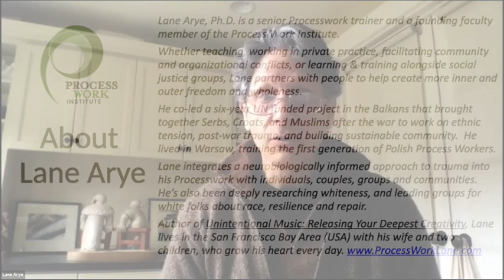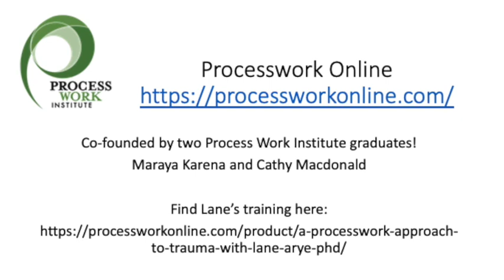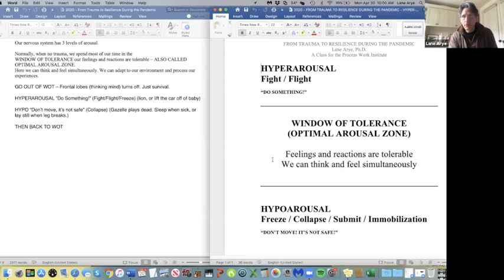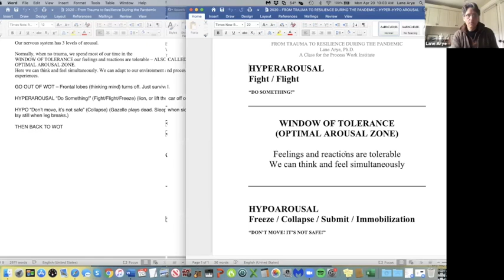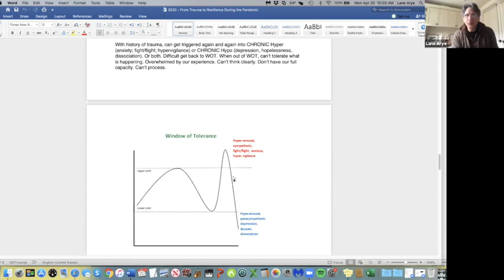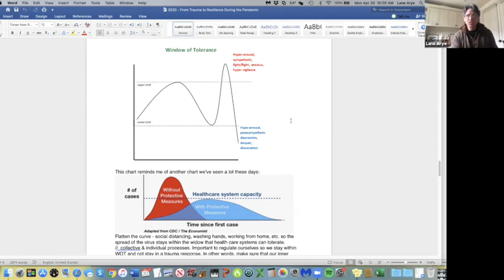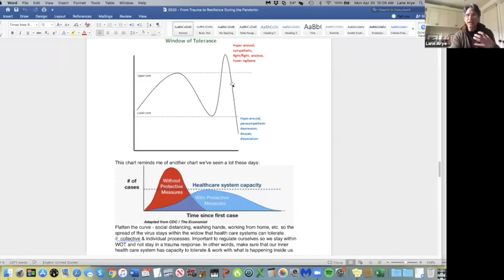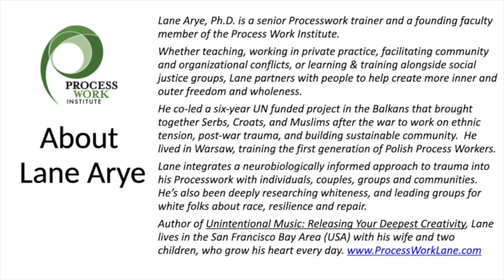Lane Arye: From Trauma to Resilience During the Pandemic, April 2020.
Recording of Live class: From Trauma to Resilience During the Pandemic
Lane Arye, Ph.D.  Recorded live, April 20th, 2020

This class is for anyone who is struggling in these stressful times, and for people in the helping professions who want more tools to support others.

The latest trauma research, combined with the tools of Processwork, can help us to understand and work with our reactions to the pandemic. We will practice simple and effective ways to change our state, explore inner resources, check in with our bodies, and come back to our bigger selves. This can help grow our capacity to be resilient and available for ourselves and others.

People have a wide range of experiences and reactions in this unique moment. At times we might feel uncertainty, fear, sickness, grief, and isolation. At other times we might enjoy a break, help neighbors, or sing from balconies. For some of us, Covid-19 and the resulting physical/economic insecurity and quarantine/social distancing can also trigger old trauma.

Common themes noticed in clients from around the world include:
- Hypervigilance: Continually scanning for danger (“Is it safe to touch that?” “Did that person cough?”)
- Fight: “That’s *my* hand sanitizer!” “Stop bugging me!”
- Flight: Retreating into isolation, ignoring the news, binge watching television
- Obsessing: Constantly checking the news for information
- Out of control: Feeling oppressed by an overwhelming force
- Trapped: No escape from my home, my fears, my feelings
- Collapse: Hopeless, helpless, giving up

About Lane. Lane Arye, Ph.D. is a senior Processwork trainer and a founding faculty member of the Process Work Center of Portland (now PWI). Whether teaching, working in private practice, facilitating community and organizational conflicts, or learning & training alongside social justice groups, Lane partners with people to help create more inner and outer freedom and wholeness. He co-led a six-year UN funded project in the Balkans that brought together Serbs, Croats, and Muslims after the war to work on ethnic tension, post-war trauma, and building sustainable community.  He lived in Warsaw, training the first generation of Polish Process Workers. Lane has been integrating a neurobiologically informed approach to trauma into his Processwork with individuals, couples, groups and communities. He’s also been deeply researching whiteness, and leading groups for white folks about race, resilience and repair. Author of Unintentional Music: Releasing Your Deepest Creativity, Lane lives in the San Francisco Bay Area (USA) with his wife and two children, who grow his heart every day.